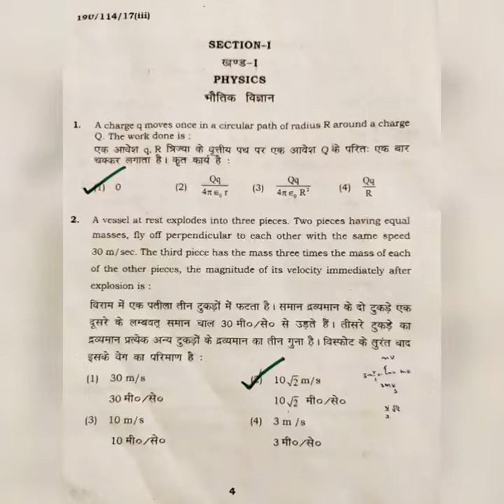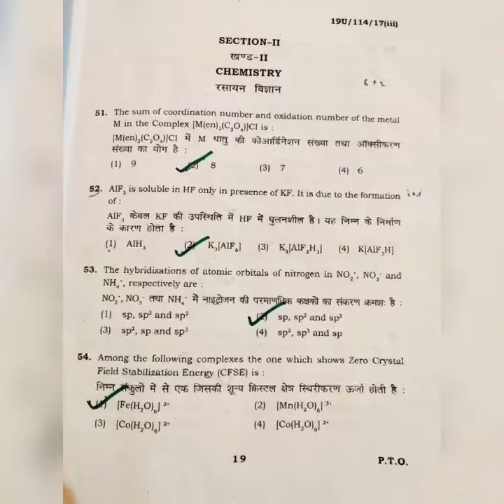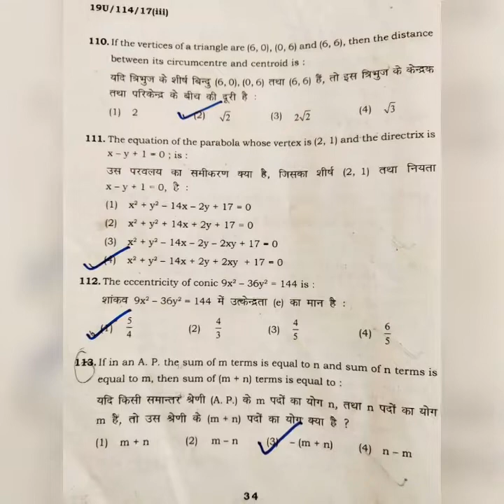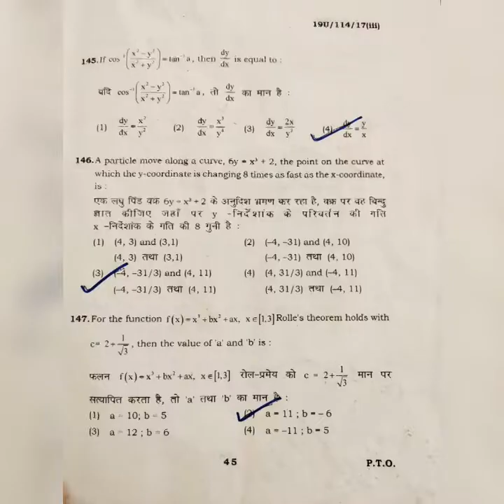BHU B.Sc.Maths 2019 Answer Key Entrance Exam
_ Answer_key_2019...BHU_Hostel, BHU_Admission...